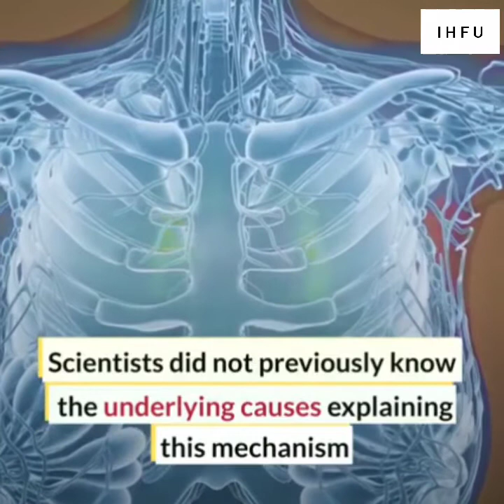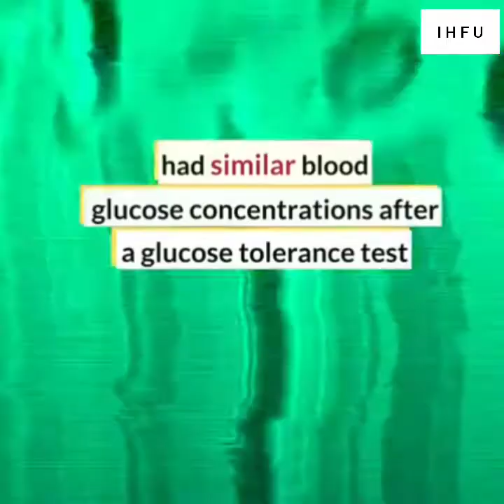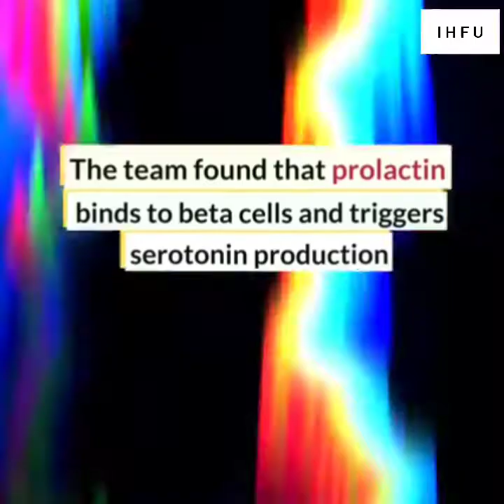Whatch what breastfeeding do for mothers